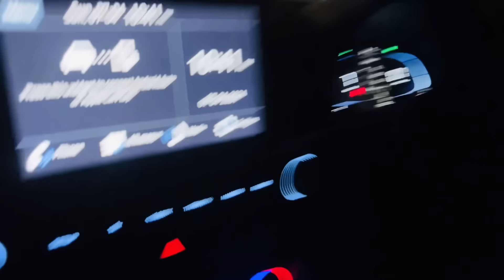मम्मी को आया ग़ुस्सा | घर आने पे नहीं खोला गेट | Ankush Saxena | Swati Shrivastav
INSTAGRAM I'D